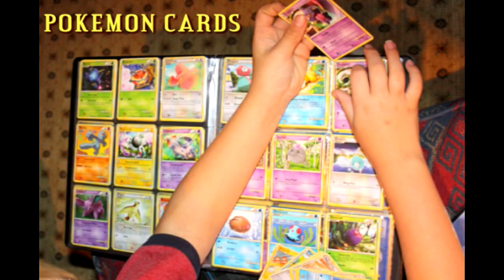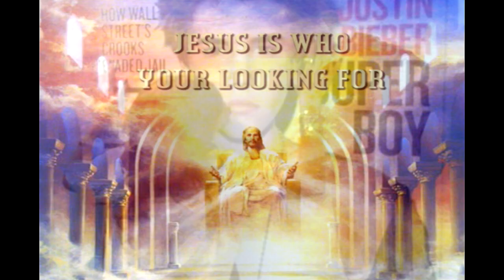Searching For God's Love Songs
A video with some songs on it about our search for God’s love.